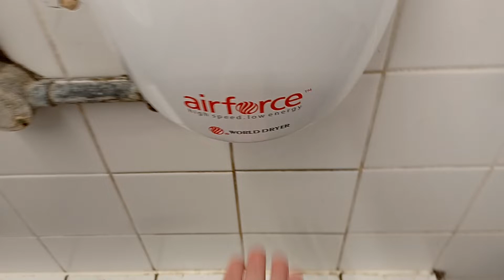Airforce hand dryer, Winchester Train Station 🚹, Winchester, Hampshire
This is at Winchester Train Station on Platform 1, the taps weren't working, but the hand dryer works well, it was quite powerful and drys my hands well, the air was cool and works well, this hand dryer had replaced something else.